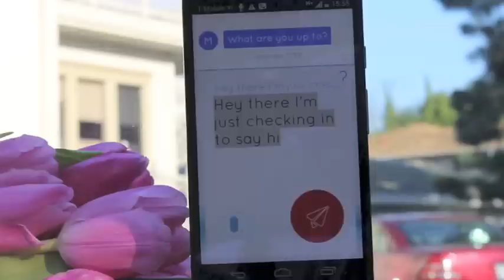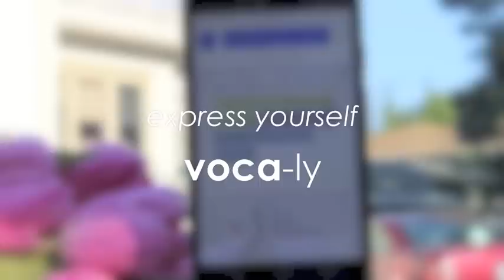Voca - smart and handsfree text by voice app